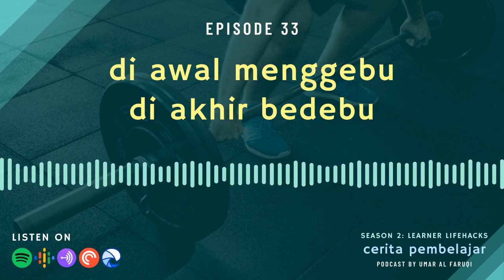Ep. 33 - Di Awal Menggebu Di Akhir Berdebu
Pernah gak sih lu merasa mau melakukan sesuatu dengan konsisten alias membangun habit tertentu, tapi eh malah ga jadi. Biasanya sih, semangatttt banget pas hari pertama, kedua, ketiga. Tapi, kemudian udah males lagi, dan ga jalan-jalan sampe hilang total! Pernah ga lu pingin bisa konsisten selalu olahraga, rutin baca buku, selalu makan dengan sehat, rajin belajar, atau habit-habit lainnya, tapi ga pernah bisa mau diusahain bagaimanapun. Nah di sini gua bakal sharing teknik-teknik yang dijamin bisa mengantarkan lu kepada diri lu yang jauh lebih baik dari saat ini.